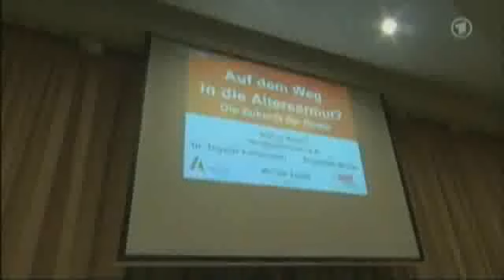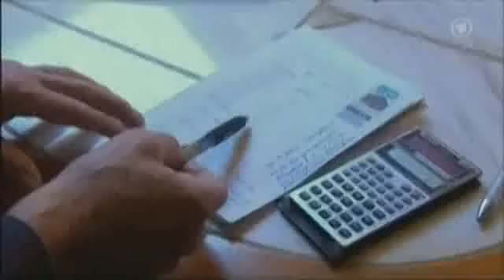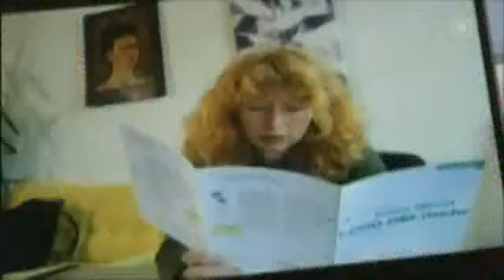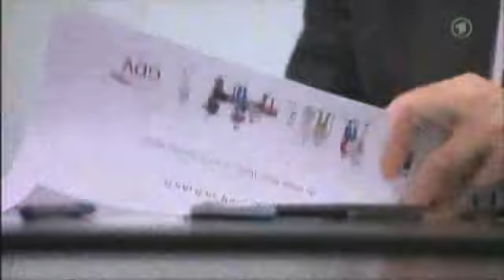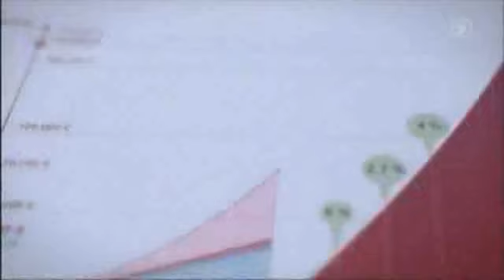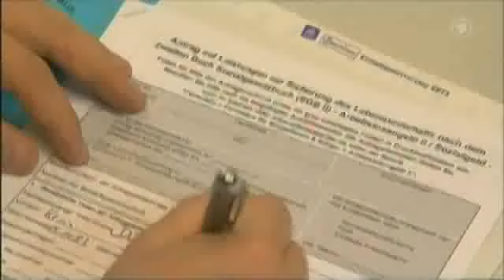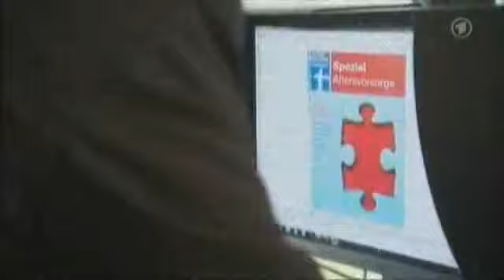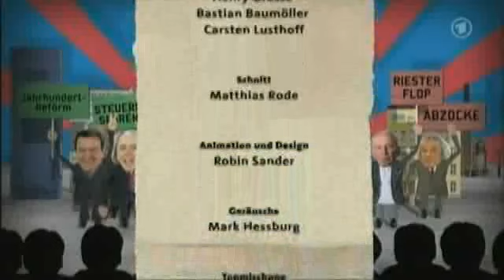Die Versicherungslobby und korrupte Politiker